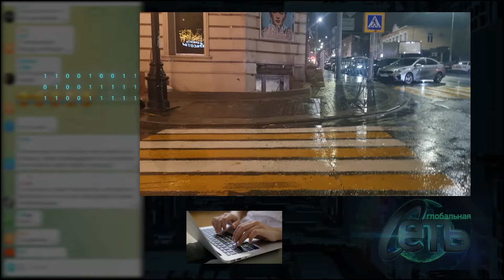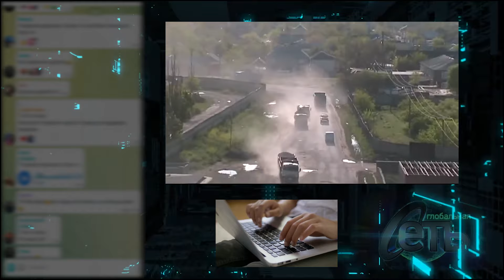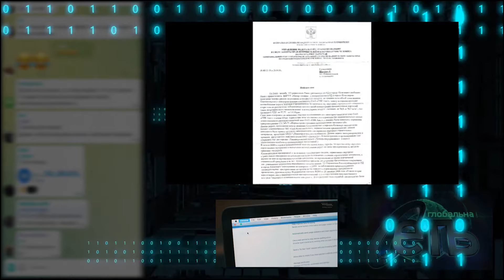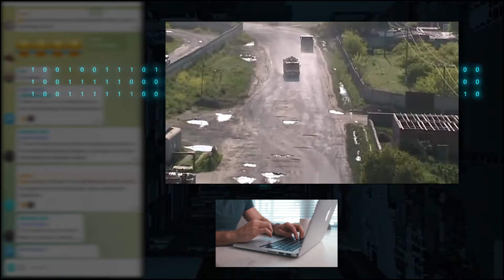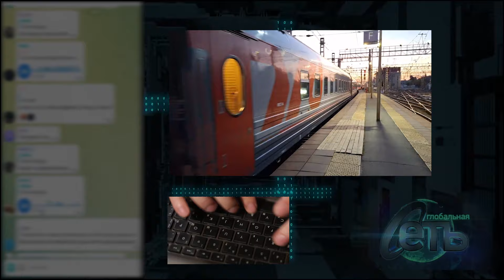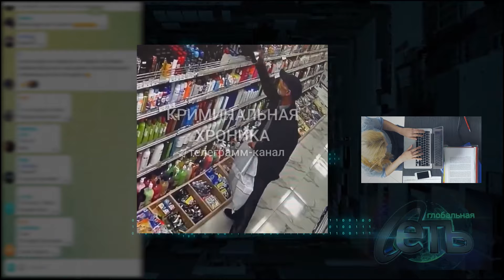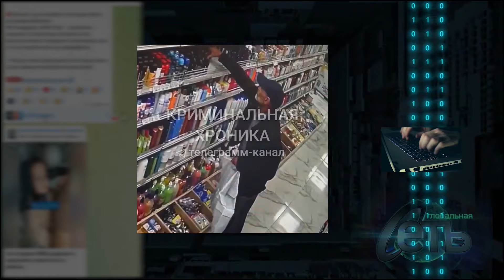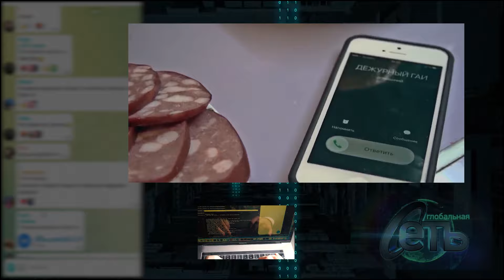Глобальная сеть-12(2024)пули и коровы/карьеры/цены на квадраты/опасные ЖД/Артур Бетербиев/наркотики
1. В Махачкале продолжается работа по пресечению несанкционированной торговли в общественных пространствах. И надо сказать, что эта работа требовалась уже давно. Практически все проходные места моментально наполняются торговцами товаром, которые не очень украшают город.
2. В Дагестане педагог получил ранения в ногу из-за коров. Хотя если честно всё прозаичнее. Соседи просто поссорились из за скотины, которая выходила в чужой огород и портила чужие посадки. Обиженных соседей понять можно. Хотя истории бывают разные.
3. Незаконные карьеры нанесли сельхозземлям в Дагестане ущерб на 740 млн рублей. И это только самая поверхностная оценка той беды, что свалилась на наши земли.
4. Жители Дагестана дольше всех в стране должны копить деньги на покупку квартиры. Именно к таким выводам пришел ресурс под названием  «Мир квартир».
5. Два несчастных случая на железнодорожных путях за последние несколько дней! И каждый раз это люди в наушниках, которые не слышали звук приближающегося поезда.  Однако, есть и другие версии, почему одна из пострадавших могла оказаться под поездом.
6. Житель Дербента подозревается в серии краж из магазинов. Видеозапись его подвигов разместили в телеграмм-канале МВД и комментарии посыпались как из рога изобилия. Внимание на экран.
7. У нас конечно бывали разные истории, но чтобы отец вызывал полицию, чтобы найти дочь, объявляя её шахидкой – такого не было.  И вот теперь думайте, что вас чем-то после этого можно удивить.
8. Тема сбыта наркотиков у нас появляется почти в каждой передечи. Мы рассказали о самых разных уловках, которыми пользуются наркосбытчики. Но сейчас речь идёт о наркотиках, которые пытались сбыть под видом спортивного питания.
9. Абсолютный чемпион мира по боксу в полутяжелом весе Артур Бетербиев вызвал на бой блогера Джейка Пола, который победил Майка Тайсона.